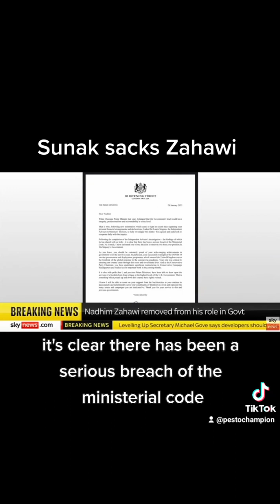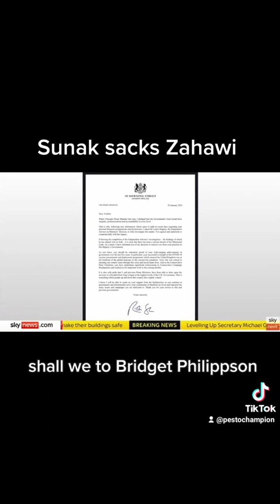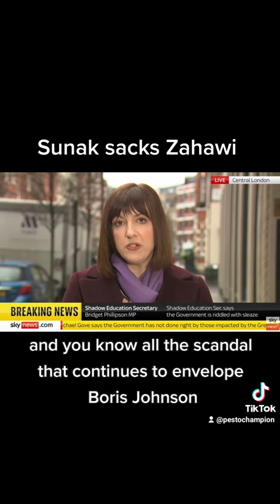Prime Minister Rishi Sunak sacks Zahawi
Sunak sacks Zahawi